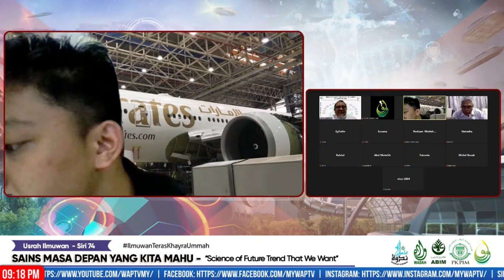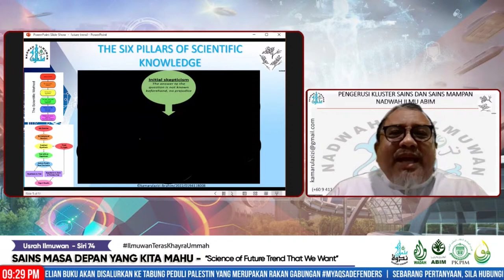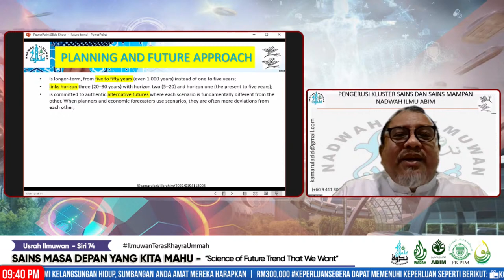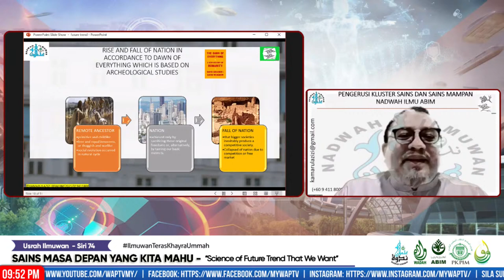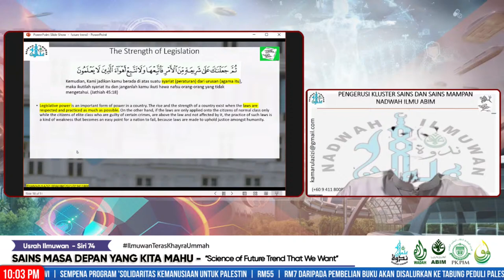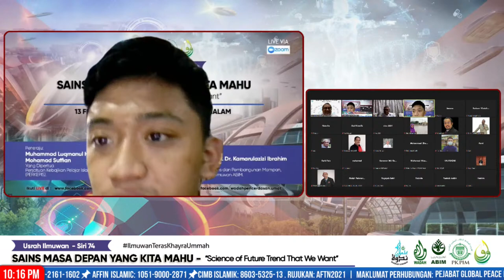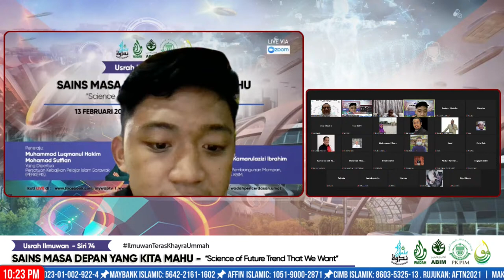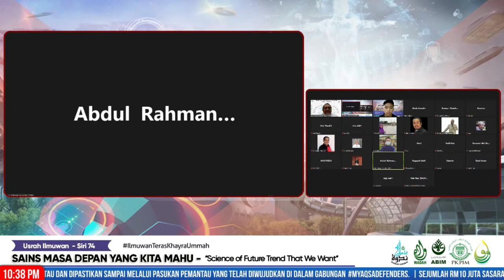Sains Masa Depan Yang Kita Mahu (USRAH ILMUWAN SIRI 74)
🎙️USRAH ILMUWAN SIRI 74
Program Kluster Sains dan Pembangunan Mampan Nadwah Ilmuwan ABIM

🔖 Sains Masa Depan Yang Kita Mahu
Science of Future Trend That We Want

Ahad, 13 Februari 2022, 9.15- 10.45 malam

▶️ Pembicara
Dato' Prof. Dr. Kamarulazizi Ibrahim
Pengerusi,
Kluster Sains dan Pembangunan Mampan,
Nadwah Ilmuwan ABIM

Peneraju:
Muhammad Luqmanul Hakim bin Mohamad Suffian
Yang Dipertua Persatuan Kebajikan Pelajar Islam Sarawak (PERKEPIS)

FB Live dan Youtube WAPTV
🎥  FB Live WADAH & FB Live ABIM